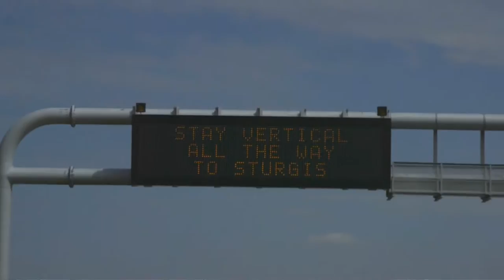Veterans Charity Ride to Sturgis 2016 Short Film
20 wounded and amputee veterans share their life changing experiences while on the Veterans Charity Ride to Sturgis 2016 motorcycle therapy adventure.